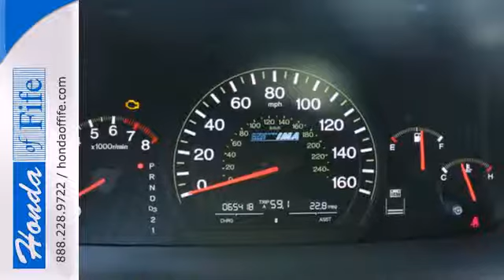2006 Honda Accord Fife WA Tacoma, WA #731079 - SOLD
Year: 2006
Make: Honda
Model: Accord
Trim: AT Hybrid
Engine: 3.0L V6
Transmission: 5 Spd Automatic
Color: Premium White Pearl
Interior: Ivory
Mileage: 65366
Stock #: 731079
3.0L V6 SOHC i-VTEC 24V, White, and Leather. Gas miser! One-owner! Honda of Fife is pumped up to offer this stunning-looking 2006 Honda Accord. New Car Test Drive said it &#34;...delivers high levels of quality and performance and ranks at the top of class among mid-size, medium-priced cars...&#34; With just one previous owner, who treated this vehicle like a member of the family, you&#39;ll really hit the jackpot when you drive home with this superb car. The gas-saving Hybrid engine is just icing on the cake. It scored the top rating in the IIHS frontal offset test.

Address:
4301 20th Street East